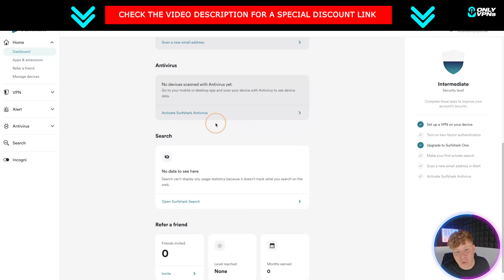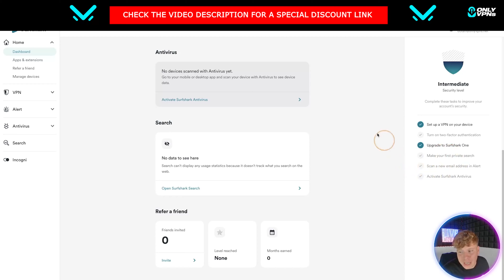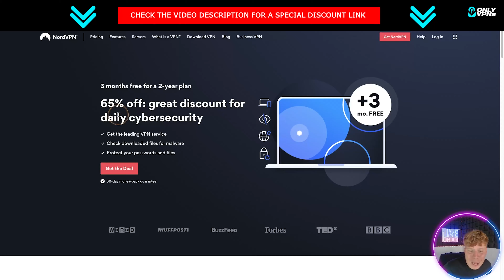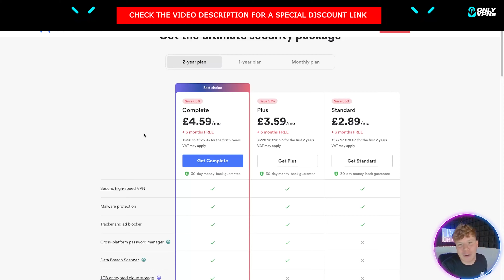Surfshark Vs Nordvpn | Nord VPN Vs Surfshark | Surfshark Vs Nordvpn Pricing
Welcome to our Surfshark Vs Nordvpn Video!

Both NordVPN and Surfshark are excellent services ranking at the top of our best VPNs list. As a matter of fact, both of these tools offer top-class security and have a vast selection of features.

How to figure out which provider offers better deals, features, privacy, and suits you more? Which one offers more security and is better for streaming?

NordVPN vs Surfshark:
When comparing both NordVPN and Surfshark, you can see that the overall winner is NordVPN. This provider, even though it is slightly more expensive, offers a bigger server fleet than Surfshark. NordVPN also provides a broader selection of VPN protocols than Surfshark. Both VPNs offer similar functionality and platform compatibility – but NordVPN wins because of the much better overall value.

Netflix and streaming performance:
Both Surfshark and NordVPN mention capabilities to unblock geo-restricted streaming websites in their features section. Netflix, as one of the most popular streaming platforms, also gets a mention.

As you would expect, neither NordVPN nor Surfshark struggled when unblocking foreign Netflix libraries. I was able to unblock the US exclusives and managed to connect to Japan with both services. So, if you're looking for a VPN for Netflix, both options will do nicely. Both of them support split tunneling, so you can also set up Netflix to work exclusively with a VPN.

This goes beyond Netflix as well – I was able to unblock BBC iPlayer and YouTube. So, other media services aren't out of the question. Both providers triggered no errors that would ruin the experience.

The only difference comes with DAZN. Many VPNs struggle when unblocking this sports streaming service, and Surfshark did struggle with it but managed to unblock it in the end. Meanwhile, NordVPN had no issues with it, and it might have something to do with its secret weapon – SmartPlay technology.

With VPNs, the pricing schemes are usually pretty simple to digest. The longer your subscription is, the better your savings are. That much is true for both providers in this comparison as well.

One of the main differences between the two services is that with NordVPN, you're getting 6 simultaneous connections per account, while Surfshark has no cap on this number. You can use it with as many devices as you want. Think of it as a supercharged family plan at a fraction of the price.

Surfshark vs NordVPN: which is more secure?
Both NordVPN and Surfshark take security very seriously and have implemented all the necessary measures, and more. Besides, both providers have undergone independent security audits, rendering them as secure and trustworthy as possible. Let’s take a closer look and compare the security of NordVPN and Surfshark.

To keep your connection private, NordVPN uses the AES-256-CGM cipher and ChaCha20, while Surfshark relies on AES-256-GCM and Chacha20-Poly1305. Although the AES GCM version is a bit more recent and theoretically safer, all of these options are uncrackable.

For authentication, both services are using the SHA-512 hash function, scrambling your credentials into fixed-size chunks. So, your password never gets uploaded anywhere in plain text.

Hope you enjoyed our Surfshark Vs Nordvpn Video!

This means I might make money when you purchase paid services through the links provided and I might be able to offer discounts when available. Not being sponsored allows me to keep my own opinions and provide reviews and tutorials without bias. All of my opinions on this channel are always my own!

⏰ TimeStamps ⏰

0:00 Surfshark vs Nordvpn intro
0:18 Surfshark vs Nordvpn summary
4:08 Surfshark vs Nordvpn outro